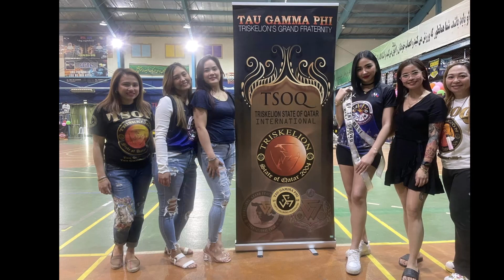Best Muse Sis. Agua at The Brotherhood Organization Season 5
TSOQ International Participates at The Brotherhood Organization Season 5 in Doha, Qatar.
Congratulations Sis. Agua (Lyceum Manila Chapter) for winning The Best Muse
Photos and Video c/o Sis. Nheenai